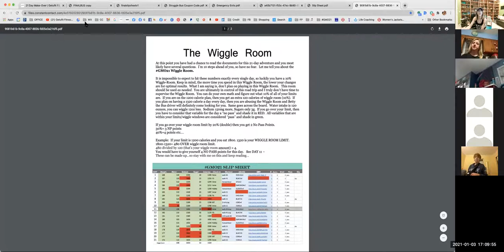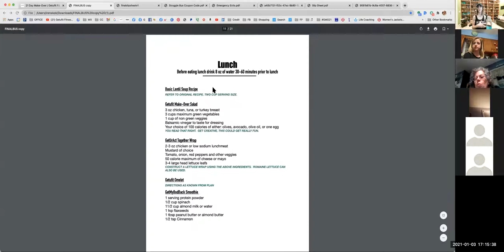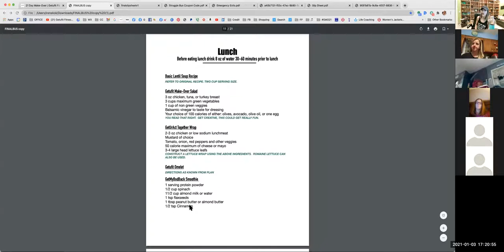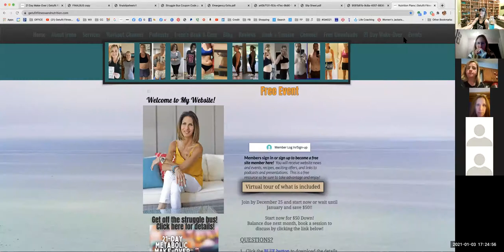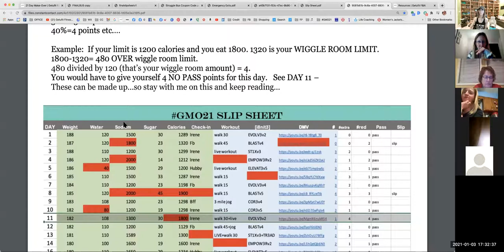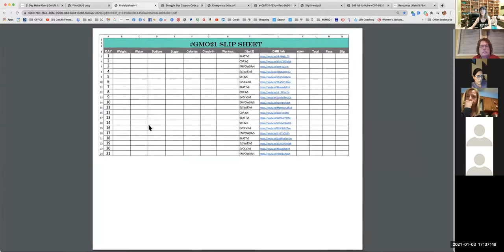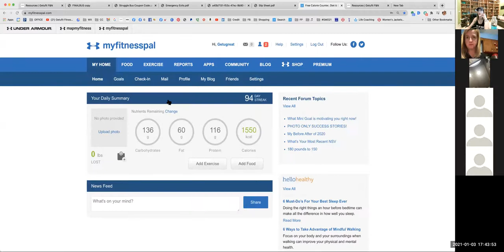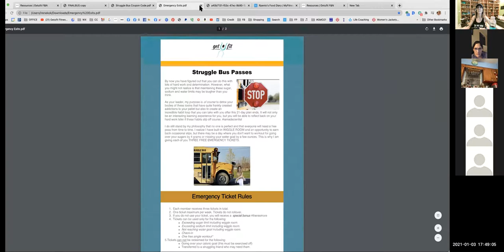GMO21Starting up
A basic guide to the start-up process for members who are participating in the Getufit 21-Day Metabolic Make-Over